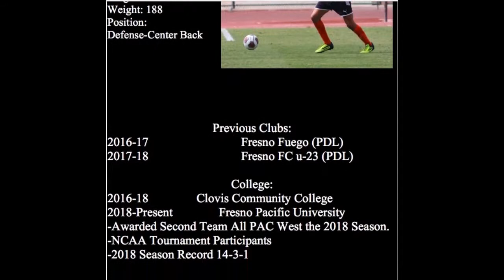Juan Gonzalez- Fresno Pacific University- 2018 Highlights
This video consist of the my Highlights from the 5 biggest  games this season - Azuza Pacific, Point Loma, Cal Poly Pomona, Notre Dame De Namur, San Francisco Glens